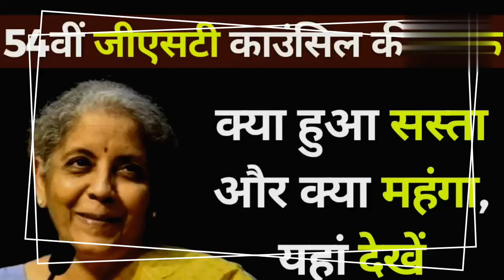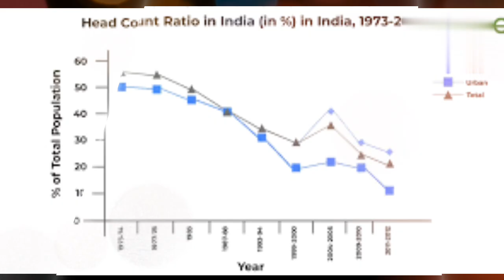GST Council Meeting 2024 ! What They're NOT Telling You !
GST ! GST Council ! Meeting GST 2024 ! tax reforms ! Indian economy !      finance news ! GST updates ! government policies ! economic policies ! taxation ! budget 2024 ! fiscal policy ! GST changes ! business news ! tax compliance ! economic growth ! policy analysis ! financial news ! India budget ! GST implications !

In this revealing video, we dive deep into the 2024 GST Council Meeting and uncover the crucial details that are often overlooked. While the headlines focus on the major announcements, we’ll discuss the implications of the decisions made and what they mean for businesses and consumers alike.

Join us as we analyze the key takeaways, share expert insights, and explore the hidden aspects of the meeting that could impact your finances. From changes in tax rates to new compliance measures, we’ll break down everything you need to know to stay informed and prepared for the future.

Don't miss out on understanding the full picture of the GST Council Meeting!